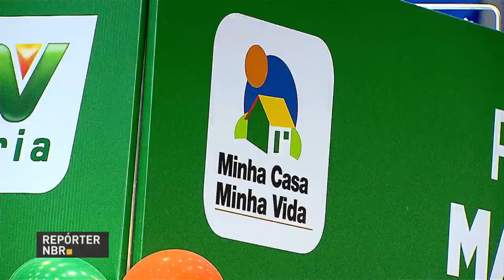BOLETIM REPÓRTER NBR 17h - 25 de maio de 2018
REPÓRTER NBR 17h - 25.05.18: Brasília e mais seis cidades recebem o Feirão Caixa da Casa Própria neste fim de semana. E veja também: Especialistas e gestores públicos do Brasil e do exterior estão  em Brasília para identificar boas práticas de administração